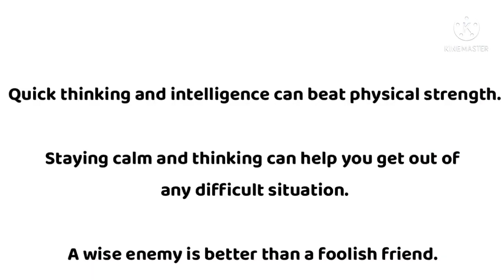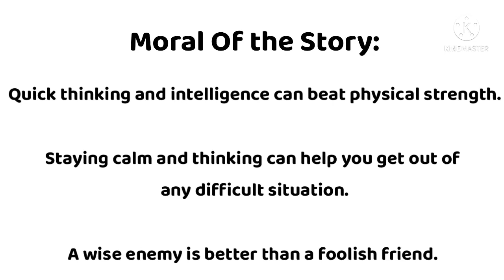Story in English |The Crocodile and the Monkey|2 minute story|English Learning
The Monkey and The Crocodile Story in English | Story | English Story | Animals Story |  Fairy Tales in English | Stories for Teenagers | Fairy Tales  | English Fairy Tales

Please do also watch

STORY :

MONKEY AND CROCODILE

ONCE UPON A TIME THERE LIVED A MONKEY ON A APPLE TREE BESIDE THE RIVER

ONE DAY A CROCODILE CAME ACROSS THE RIVER

IT SAW THE MONKEY ON THE TREE AND ASKED FOR SOME JUICY APPLES

FROM THAT DAY ONWARDS THEY BOTH BECAME CLOSE FRIENDS

THE CROCODILE WOULD DAILY COME BACK TO THE MONKEY FOR APPLES

THEY BOTH USED TO HAVE LOTS OF FUN TOGETHER

SOMETIMES THE MONKEY WOULD SIT ON THE CROCODILES BACK AND GO AROUND THE RIVER.

ONCE THE CROCODILE ASKED THE MONKEY TO GET SOME APPLES FOR HIS WIFE

THE MONKEY PLUCKED SOME APPLES AND GAVE THEM TO THE CROCODILE

WHEN HIS WIFE TASTED THE APPLES SHE GREW CURIOUS TO TASTE THE MONKEYS HEART

SHE ASKED THE CROCODILE TO INVITE THE MONKEY FOR LUNCH AT THEIR PLACE SO THAT SHE CAN EAT THE MONKEYS HEART

THE CROCODILE BECAME VERY SAD

THE NEXT DAY THE CROCODILE ASKED THE MONKEY TO SIT ON HIS BACK AND STARTED TO HIS HOUSE

AS THEY REACHED THE MIDDLE OF THE RIVER THE CROCODILE TOLD THE MONKEY ABOUT HIS WIFE'S PLAN

THE SMART MONKEY SAID THAT HE LEFT HIS HEART IN THE TREE.

THE FOOLISH CROCODILE TOOK HIM BACK TO THE TREE

AS THEY CAME BACK THE MONKEY JUMPED OFF THE CROCODILES BACK AND REACHED THE TREE

THE MONKEY TOLD THE CROCODILE THAT HE MADE A MISTAKE BY TRUSTING HIM

THE MONKEY USED ITS INTELLIGENCE TO SAVE HIS LIFE AND THE CROCODILE
BECAUSE OF ITS STUPIDITY LOST BOTH A GREAT FRIEND AND SWEET APPLES

MORAL OF THE STORY:

QUICK THINKING AND INTELLIGENCE CAN BEAT PHYSICAL STRENGTH

STAYING CALM AND THINKING CAN HELP YOU GET OUT OF ANY DIFFICULT SITUATION

A WISE ENEMY IS BETTER THAN A FOOLISH FRIEND

Story

Moral story animal

Story moral

English learning moral

Kids learning story

3 minute story

Story easy

Animal moral story

Story English moral